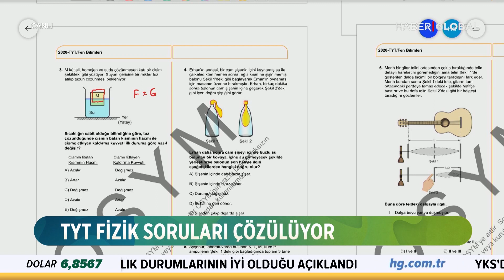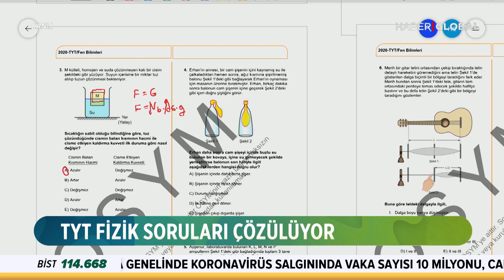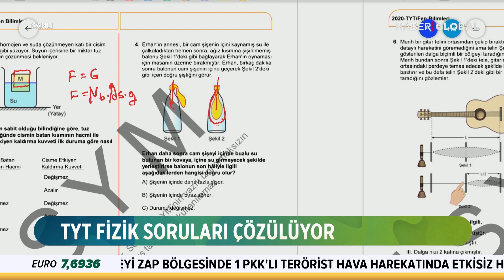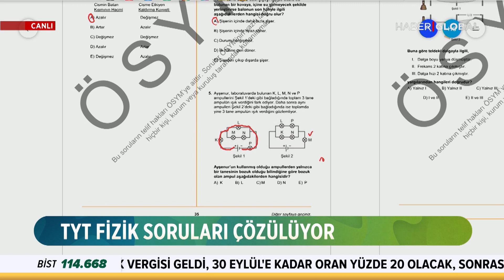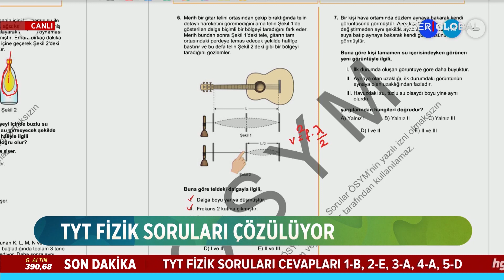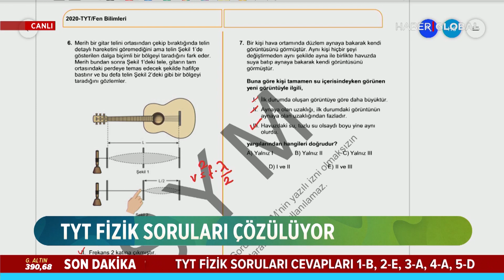2020 YKS sınavı TYT Fen Bilimleri Fizik Soru Kitapçığı ve Cevap Anahtarı Detaylı Çözümleri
2020 YKS sınavı TYT Fen Bilimleri Fizik Soru Kitapçığı ve Cevap Anahtarı Detaylı Çözümleri.
YKS sınavı tamamlandı. Haber Global ekranlarında canlı yayında uzmanlar tarafından TYT Fen Bilimleri Fizik soruları detaylı çözümleriyle yer aldı. İşte YKS TYT 2020 Fizik Soru ve Cevapları...